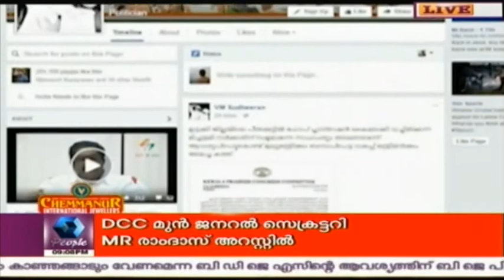News Round Up @ 9 PM | 21st March 2016